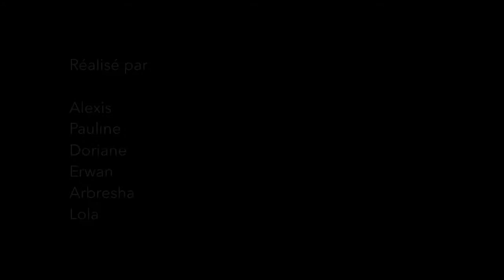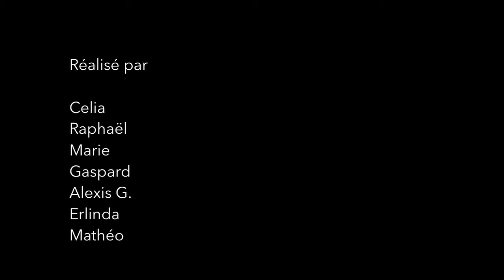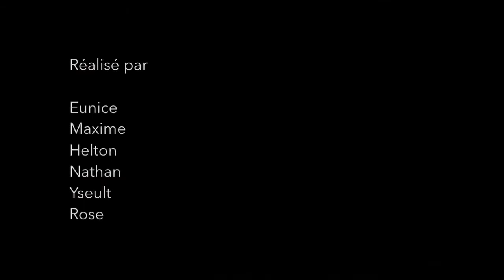Les Animaux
4 histoires écrites et réalisées par la classe de CP-CE2 de l'école de l'Abbaye - Chaumes en Brie

2017